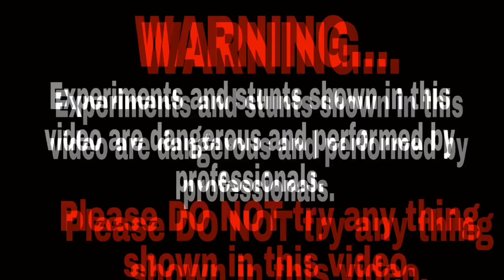Matchstick Chain Reaction Domino Vs Diwali Crackers Amazing Experiments 😱 सोचा नहीं था ऐसा होगा?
Matchstick Chain Reaction Domino Vs Diwali Rocket Amazing Experiment 😱 सोचा नहीं था ऐसा होगा ?

Matchstick Chain Reaction Domino Vs Diwali Crackers Amazing Experiments
@MR. RAVAN

World's Biggest FireCrackers Battle Ever! 3 | Deepawali 2022 | Diwali Comedy # Trending Video